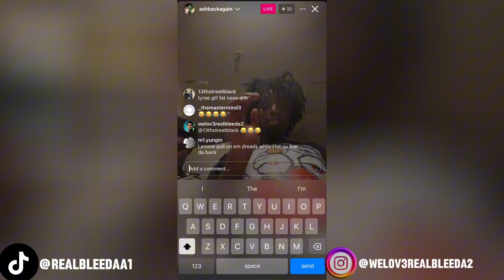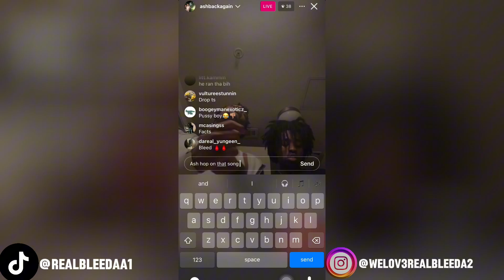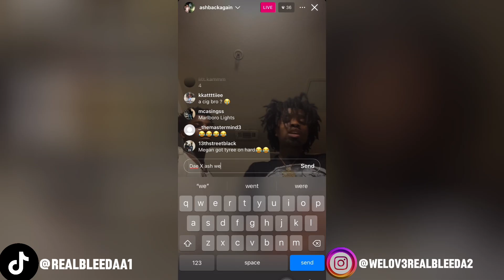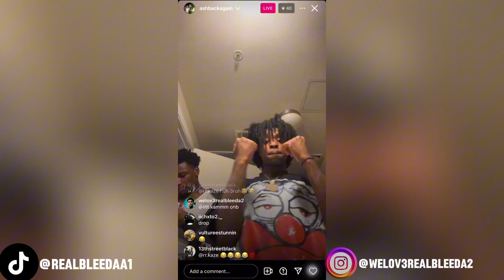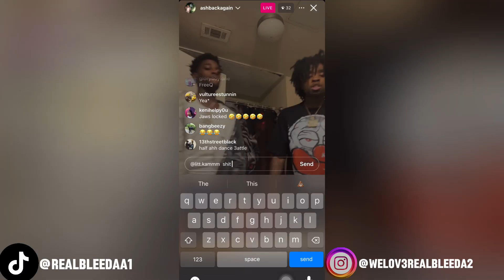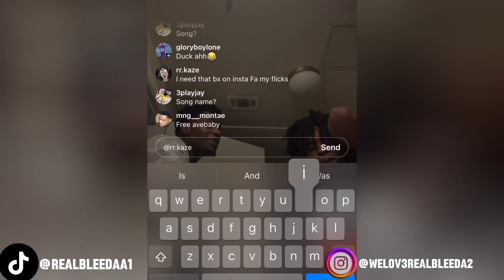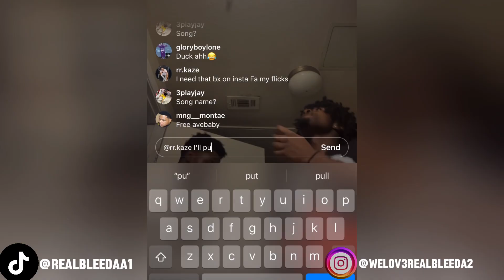Realbleeda x mmyash unreleased on instagram live 11/5/24 🔥🔥🩸